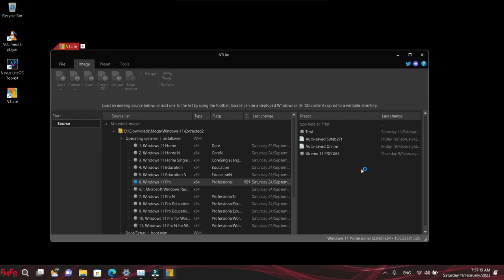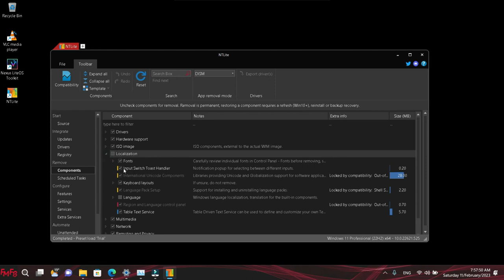Como aplicar una plantilla de Ntlite a un iso recié extraído de windows